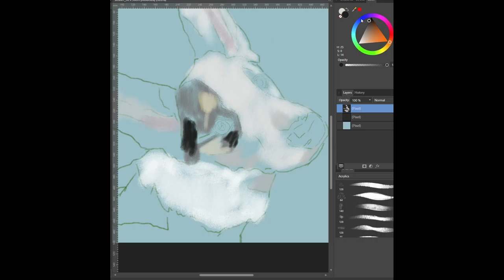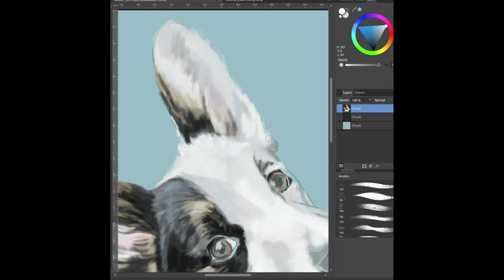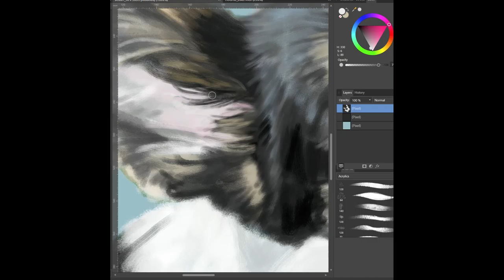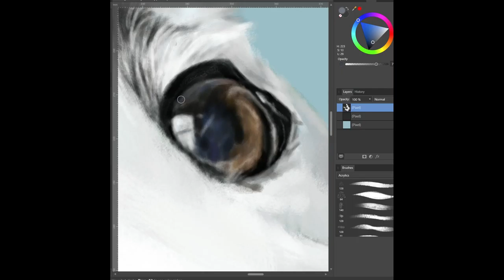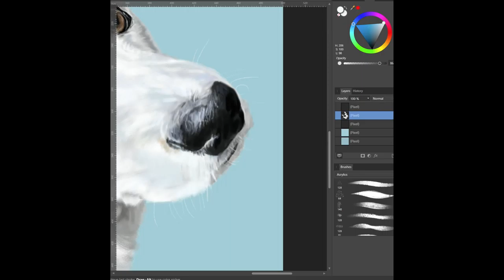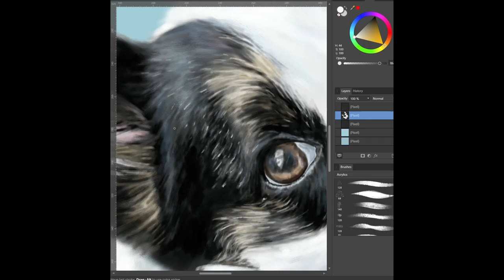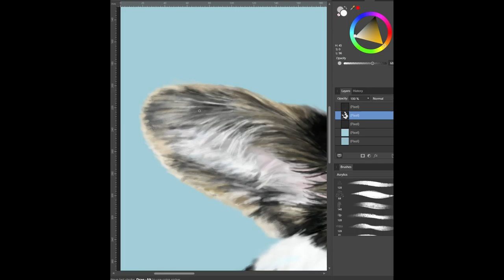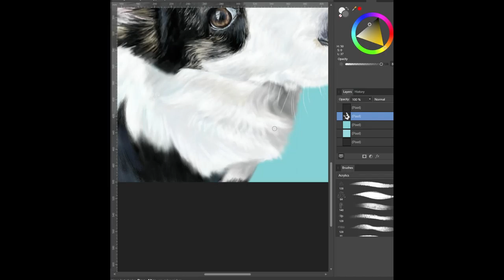Bobby The Corgi Clown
Today’s furry friend digital painting is of a bouncy young tri colour cardigan, Welsh, Corgi, called Bobby.

He is a little over 6 months and is very much the clown of his family or as owner Emma describes him ‘a little bit of chaos on short legs.'

A big fan of everyone and everything, he is a dog that embraces life to the full, even delighting in the occasional munch on cat poo!

The more animals I paint the more I am tuning into the musical rhythms and colours of their fur. The mix of colouring around Bobby’s ears was particularly beautiful and took me on a rather meditative journey.

Still wondering what these digital paintings might look like on the walls of your home?
I will soon be sharing a series of fun videos showing the full journey of a digital painting from conception to framed print on a wall, so keep an eye out!